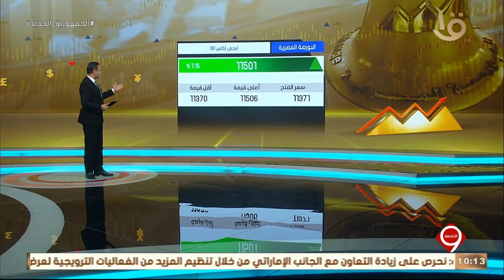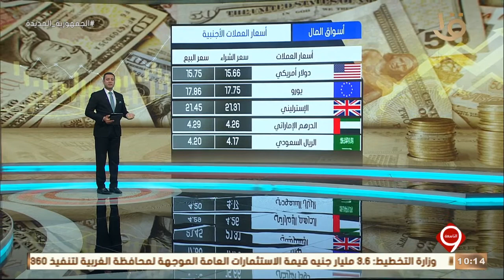نشرة التاسعة | ارتفاع جماعي لمؤشرات البورصة في ختام التداولات